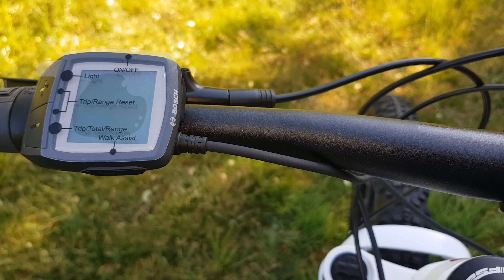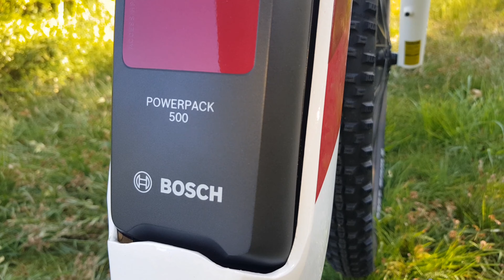Cube Access Hybrid Pro white´n´berry Women Bosch CX Generation 4 E-Bike Modell 2020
Cube Access Hybrid Pro white´n´berry Women Bosch CX E-Bike Modell 2020
Ausstattung:
RAHMEN
Aluminium Superlite, Gravity Casting, Agile Ride Geometry, 1.5 Headtube, Internal Cable Routing, Semi-Integrated Battery, Kickstand/Fender/Carrier Mounting Points
GRÖSS
Size Split: 27.5: 13.5", 15" // 29: 17", 19"; Trapeze 27.5: 15" // 29: 17", 19"
GABEL
SR Suntour XCM34 Coil, Tapered, 15x110mm, 100mm, Lockout
STEUERSATZ
FSA Orbit Z 1.5B ZS, Top Zero-Stack 1 1/2" (OD 56mm), Bottom Zero-Stack 1 1/2" (OD 56mm)
VORBAU
CUBE Performance Stem, 31.8mm
LENKER
CUBE Rise Trail Bar, 700mm
GRIFFE
Natural Fit All Terrain
SCHALTWERK
Sram SX Eagle™, 12-Speed
SCHALTHEBEL
Sram SX Eagle™ Trigger, Single Click
BREMSANLAGE
Shimano BR-MT200, Hydr. Disc Brake (180/180)
KURBELGARNITUR
ACID E-Crank, 38T, 175mm
KETTE
Sram SX Eagle™
FARBE
white´n´berry
KASSETTE
Sram PG-1210 Eagle™, 11-50T
VORDERRAD NABE
Shimano HB-MT400-B, 15mm, Boost, Centerlock
HINTERRAD NABE
Shimano FH-TX505, QR, Centerlock
FELGEN
CUBE EX30, 32H, Disc, Tubeless Ready
REIFEN
Schwalbe Smart Sam, Active, 2.60
PEDALE
CUBE PP MTB
SATTEL
Natural Fit Sequence WS
SATTELSTÜTZE
CUBE Performance Post, 30.9mm
SATTELKLEMME
CUBE Varioclose, 34.9mm
AKKU
Bosch PowerPack 500
MOTOR
Bosch Drive Unit Performance CX Generation 4 (75Nm) Cruise (250Watt)
DISPLAY
Bosch Purion
LADEGERÄT
Bosch 2A
GEWICHT
22,9 kg